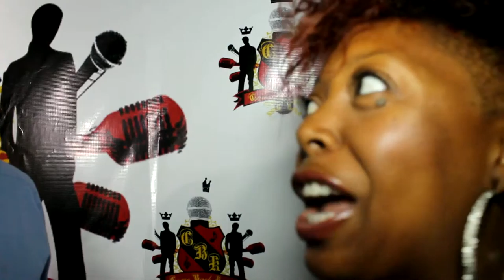Up Late w/Sha & Del: Come Back Kings Exclusive Interview with Nashawn Kearse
Nashawn Kearse is a Stage, Television, and Film actor. He started his acting career with the City Kids repertory company with actor like Malik Yoba, and Donald Faison. They performed everywhere from Mcdonald's parking lots to Broadway, and Carniege Hall. Nashawn has gone on to star in films like "Marci X" with Damon Wayans and Lisa Kudrow "My Brother" in which he starred in with Vanessa Williams and Tatem Oneil. His other film credits include "Cross Bronx", "Your Nobody until Somebody kills you" and "The Briefcase" Nashawn's television roles include being part of the cast of "Desperate Housewives" where he played the mentally challenged character" Caleb Applewhite". Also a recurring role on HBO's "Entourage". Other television roles include "Sopranos", "The Shield", "Law and Order Criminal Intent", and "New York Undercover". Nashawn wants to continue to affect people with his talent.